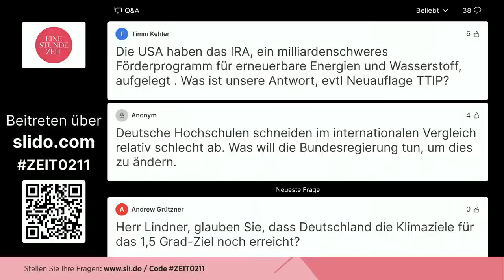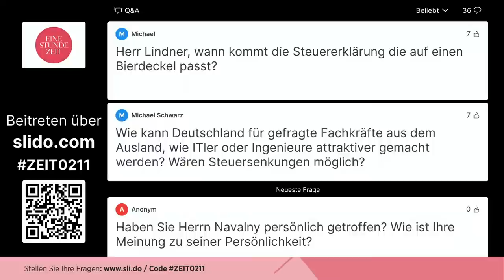Eine Stunde ZEIT mit Christian Lindner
Soll die Schuldenbremse auch in der Energiekrise bestehen? Wie sollen Entlastungen bezahlt werden? Der Bundesfinanzminister im Gespräch mit Mariam Lau und Roman Pletter

Bildrechte Thumbnail: Clemens Bilan - Pool/Getty Images